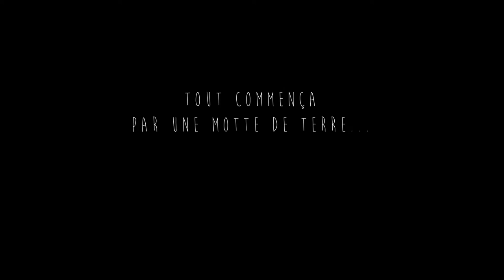Tout commença par une motte de terre...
Court métrage par Juliette et Léonard.
Atelier "stop-motion" sur trois jours réalisé pendant les vacances de la Toussaint.